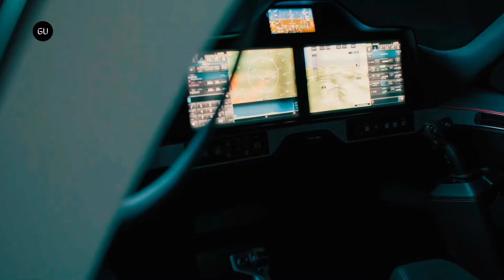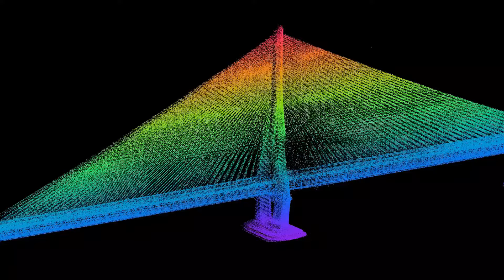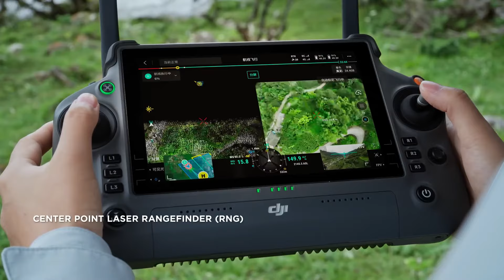INCREDIBLE FUTURE CONCEPTS YOU NEED TO SEE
CHAPTERS
00:00- Intro
00:23- Dubai Healthcare City
01:45- ZG One
02:49- Chevrolet Chaparral 2X
04:01- Chevrolet FNR-XE Concept
04:58- Superyacht Sub-3
05:52- Alpine Alpenglow
06:52- Lilium Jet
07:59- VeloX-9
08:59- Widescape WS250
10:10- DJI Zenmuse L2